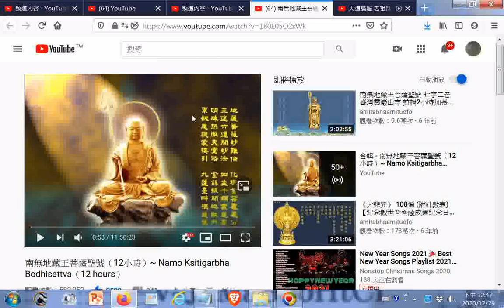南無地藏王菩薩聖號（12小時）~ Namo Ksitigarbha Bodhisattva（12 hours）20201229點閱 +網址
閩南語讀經影片合輯